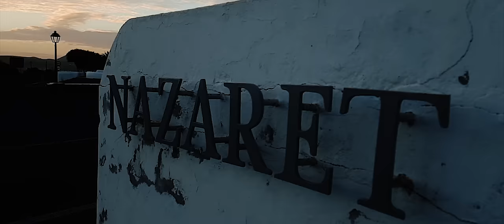Dudek P56. - UDA SIĘ NA PEWNO MUZ.CZAHA (PROGRES 56/ NOWOŚĆ 2016/2017) P56 LABEL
- posłuchaj albumu Mixtape56 Label 2 (2019)
- posłuchaj albumu Mixtape Label 01 (2018)
- posłuchaj albumu 7SOLO - SIEDEM / POLSKI RAP 2015
- posłuchaj albumu Prawdy Dotyk 2009

🔥Jeśli podobał się Tobie ten kawałek udostępnij go znajomym, zostaw łapkę 👍 w górę oraz swój komentarz!

PRZEDSTAWIAMY WAM DOBRZY LUDZIE NAJNOWSZY KLIP DO UTWORU "UDA SIĘ NA PEWNO" Z NAJNOWSZEGO MATERIAŁU DDK .PROGRES 56. KTÓRY JEST JUŻ NA WASZYCH ODSŁUCHACH ;) . MUZYKĄ ZAJĄŁ SIĘ CZAHA KTÓRY JAK ZWYKLE MNIE NIE ZAWIÓDŁ .NIECH TEN NUMER WAS PROWADZI MORDECZKI PRZEZ TEN ROK JAK I KOLEJNE KOLEJNE LATA ,ABYŚCIE WIEDZIELI ZE SZANSA ZAWSZE JEST I TRZEBA WIERZYĆ ŻE MOŻNA JĄ WYKORZYSTAĆ ..KAŻDY DZIEŃ JEST DLA NAS NOWĄ MOŻLIWOŚCIĄ MORDECZKI ! PAMIĘTAJCIE UDA SIĘ NA PEWNO